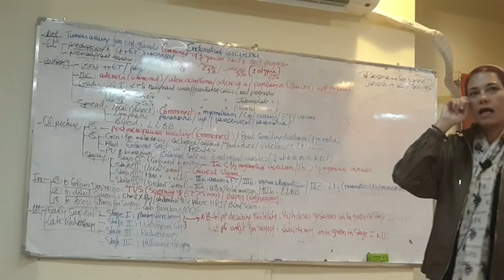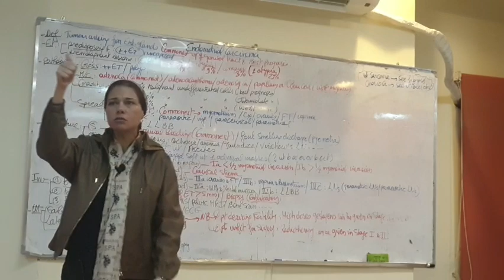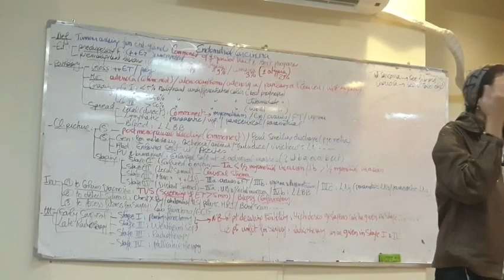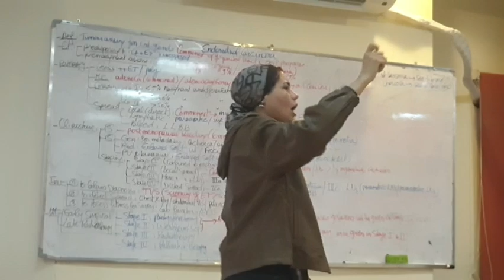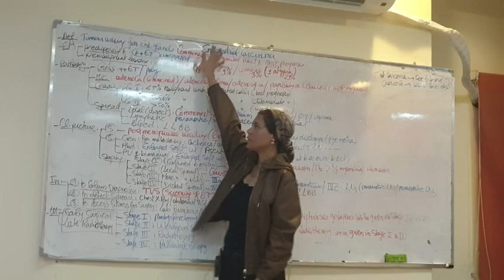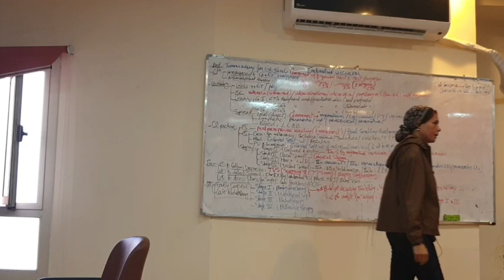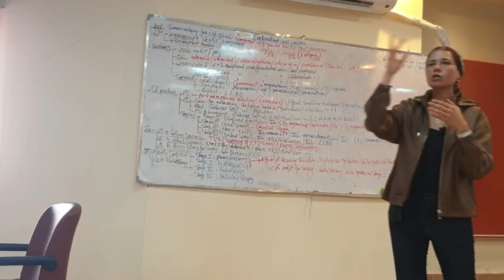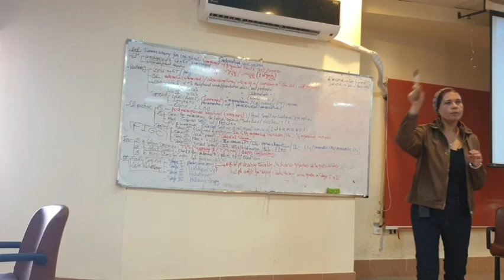11) Endometrial Carcinoma 12/12/2020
🔷Board photo 📸👇🏻

✨✨ Dr.Nadine’s website ✨✨